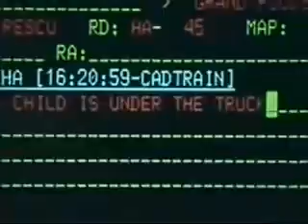Rescue 911 - "Pickup Truck Heroes" Episode 610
A little girl is pinned under a pickup truck after a woman accidentally crashes into a convenience store.  This segment was taken from Episode 610 which aired November 22, 1994
This video for public awareness.

any of the above wishes the removal of this video, please message me and I shall oblige. Rescue 911. Rescue 911 is an informational docudrama television series that premiered on CBS on April 18, 1989, and ended on August 27, 1996. The series was hosted by William Shatner and featured reenactments (and occasionally real footage) of emergencies that often involved calls to 911.